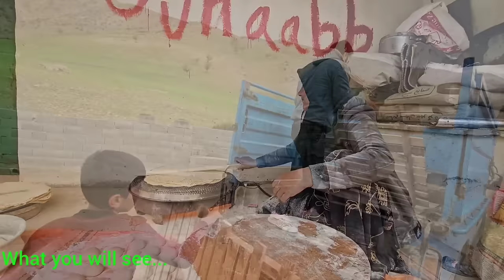"Making Dreams: Medina and Shahab's Happy Life in Their New Home."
Medina and Shahab start a new chapter of their lives amid the echoes of laughter and the sounds of construction, and witness the formation of their dream house in front of their eyes.  With every brick that is laid and every wall that is erected, they build not only a house, but a shelter full of love, hope and endless possibilities.

  As the sun bathes the construction site in golden colors, Medina and Shahab imagine the future that awaits them in their new home.  Surrounded by the echoes of builders' hammers and patchwork, they feel excitement and anticipation bubbling in their hearts, eager to step into a space that reflects their shared dreams and aspirations.

  Medina and Shahab find peace next to each other in the quiet moments they steal amidst the chaos of construction, and their hands are intertwined as a sign of unity and strength.  They plan together and share visions of a life filled with laughter, warmth, and the comforting embrace of a place to call their own.

  In the following days and years, Medina and Shahab's house becomes a haven of peace and happiness, where dreams are nurtured and love blossoms.  With each passing season, they fill their home with the warmth of hospitality and the joy of companionship, creating a space that reflects their shared values ​​and deep connection.

  As the sun sets on another day in their new home, Medina and Shahab sit side by side, their hearts full of gratitude for their life together.  In the quiet of the evening, surrounded by whispers of love and the glow of shared dreams, they find comfort in each other's presence, knowing that no matter where life takes them, they will always have a place to call home in each other's hearts.  .